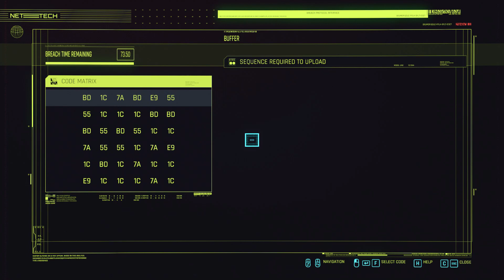Killing In The Name: Investigate Bartmoss Collective Site, Scan Area | Cyberpunk 2077 Walkthrough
Objectives:
- Investigate the site from the Bartmoss Collective message
- Scan the arae for clues
- Go to the signal's source